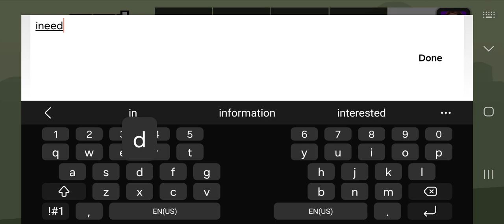Vertical Bird | F35